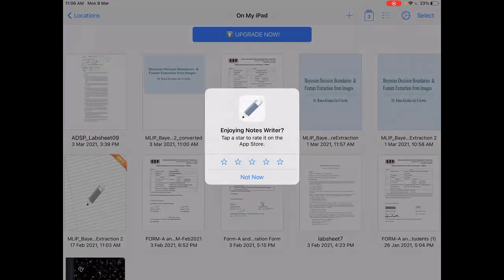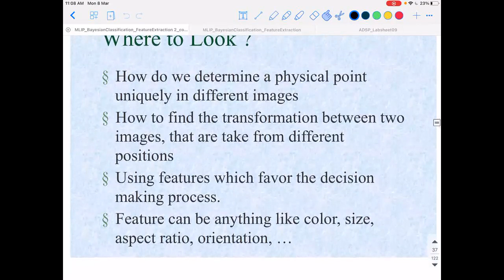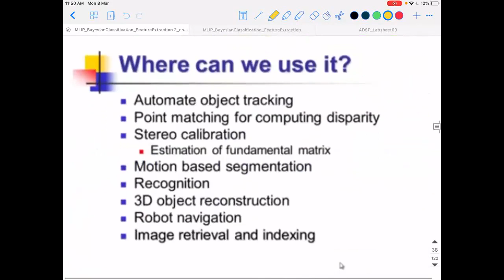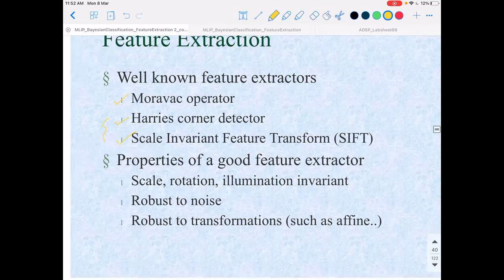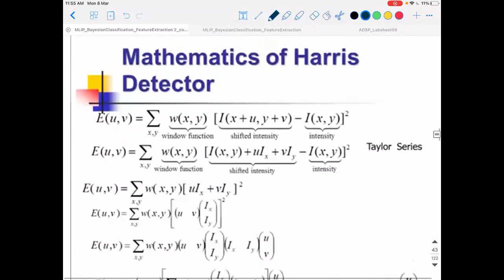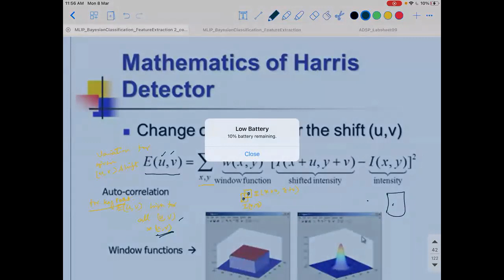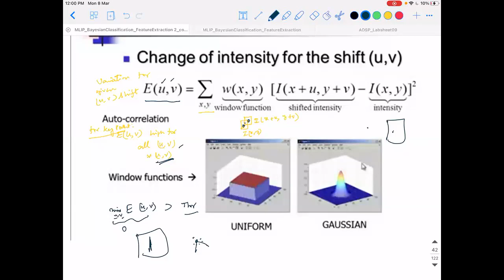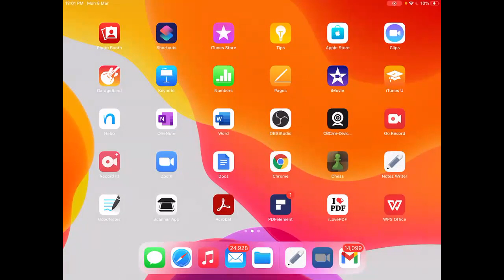MLIP L21 : Key Point Extraction in Images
This video lecture highlights the characteristics of a key point or feature points in images, answering the question of where to look for key information. Also guide on how to develop mathematical model to identify the key points.